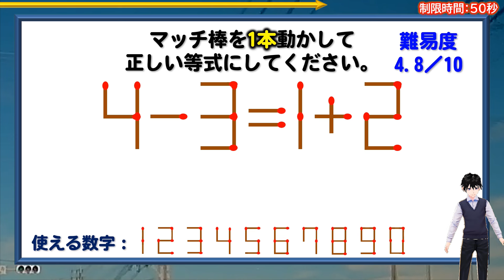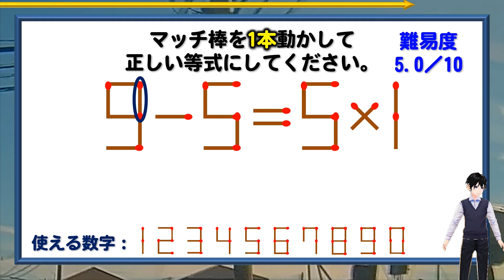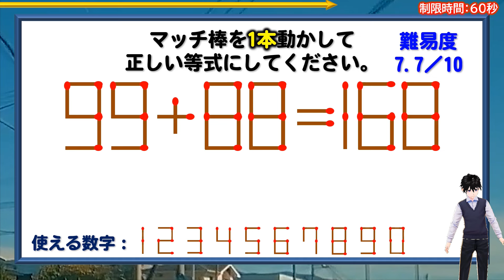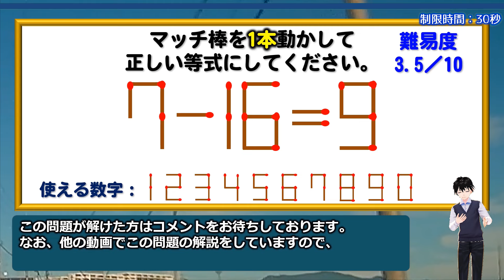【マッチ棒パズル】ひらめき脳を駆使する1本移動パズル！6問！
【お知らせ】
マッチ棒パズルの電子書籍をamazonで出品中です。

【WEBサイト】
ネタファクト

ワールドファンシー